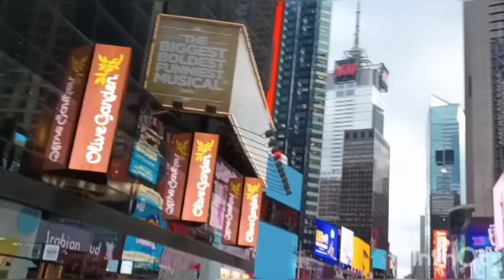Лена Хеппи вернулась на Ютуб: Селим, Родни, Джованни. Галина Смит разбушевалась. Витаминки для Лэрри